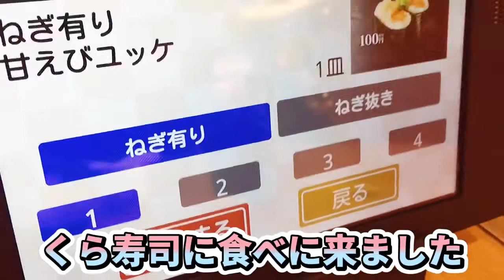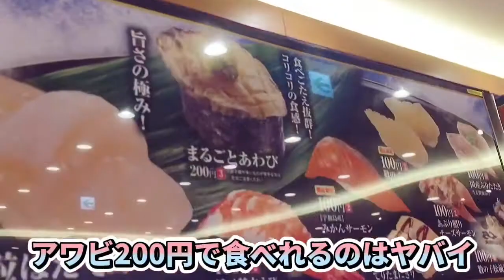くら寿司 堪能して来ました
アワビ200円は熱いな！